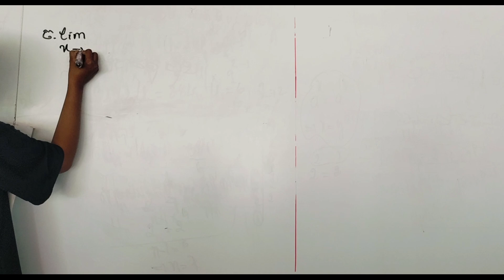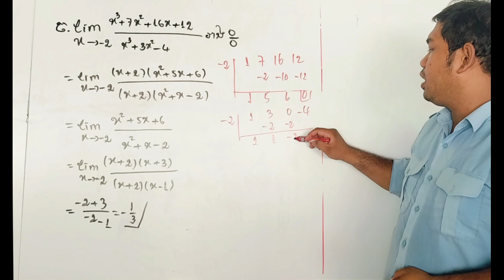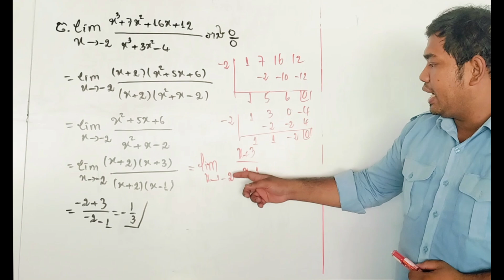limit លីមីតនៃអនុគមន៍ថ្នាក់ទី១២(EP36)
Thanks for following my video